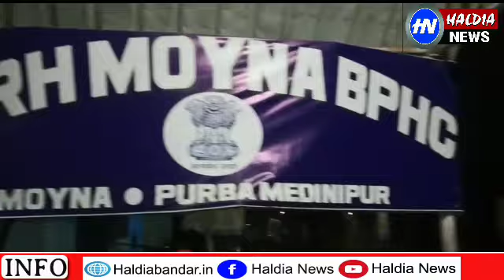এবার আত্মঘাতী স্কুল শিক্ষক